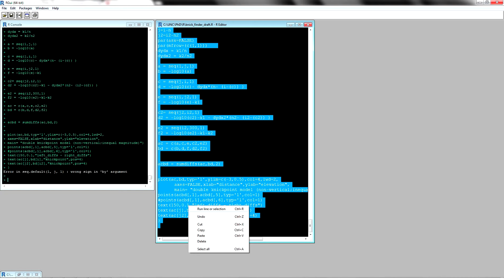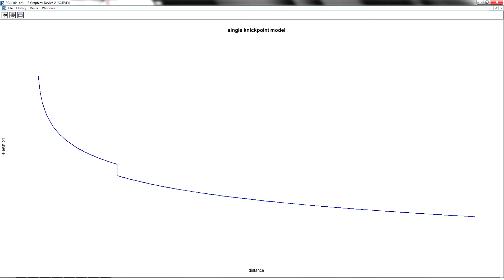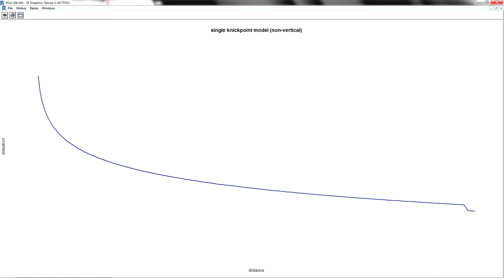knick point migration models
This video shows simple knickpoint migration models.  This also shows hows a base level change can be accommodated by one knickpoint or by two with a total equal magnitude.